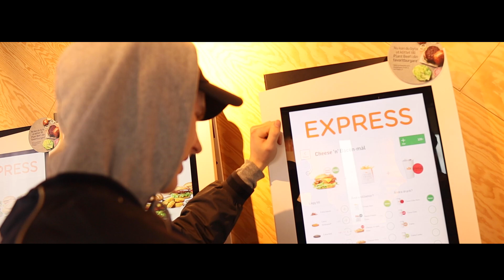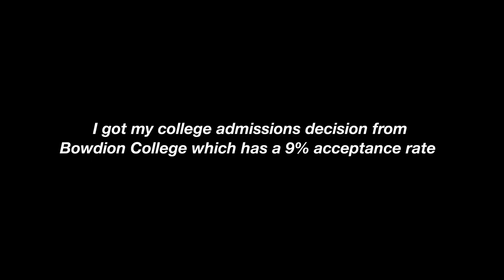1 WEEK IN SWEDEN WITH MY BEST FRIENDS (SPRING BREAK)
TUNE in every Tuesday and Friday for a new VIDEO!!!